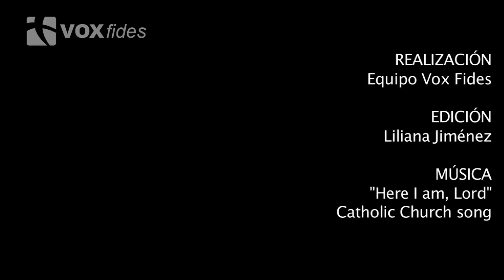Francisco: La virtud del amor brilla en el hermano más débil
En la Audiencia del miércoles, el Papa retomó la familia, habló de los hermanos y recordó la pregunta de Dios a Caín: ¿Dónde está tu hermano?